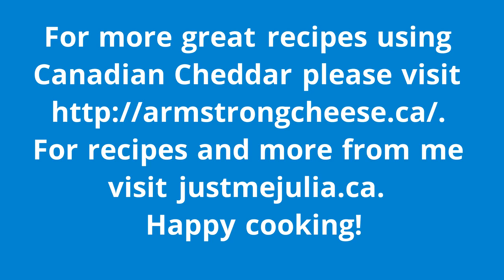Tomato Basil Soup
A little comfortfood I threw together. ArmstrongCheese.